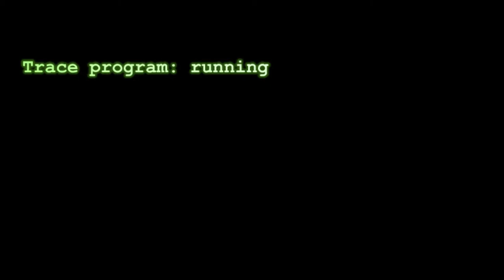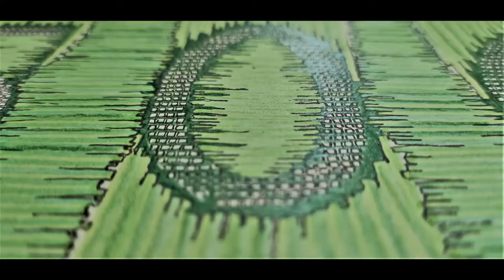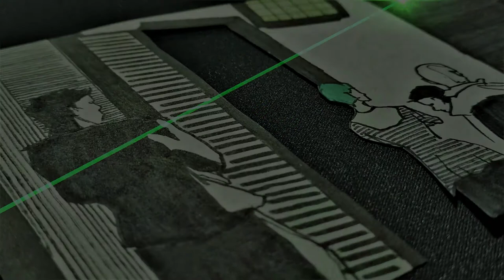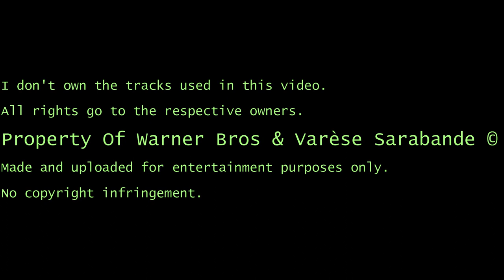my little tribute to "Matrix"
This is my little, modest tribute to one of my favourite movies: "Matrix"
(my first steps with Filmora)
male voices: Marco Mondaini and Maurizio Leporoni

I don't own the tracks used in this video.
Property Of Warner Bros & Varèse Sarabande ©